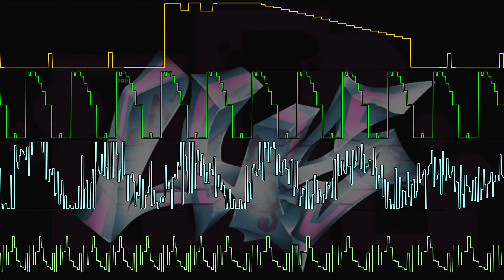LHS - Tribute To Blitter & DMA (Soundtrack) (Oscilloscope View)